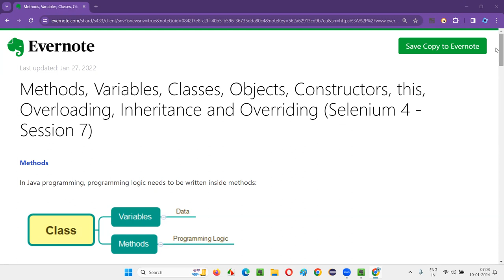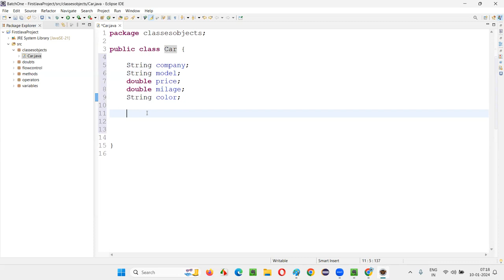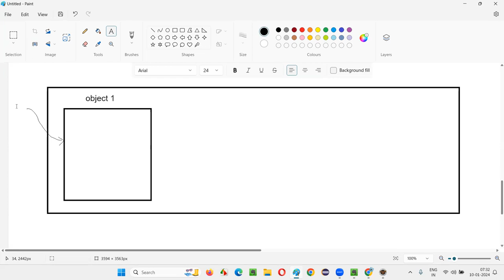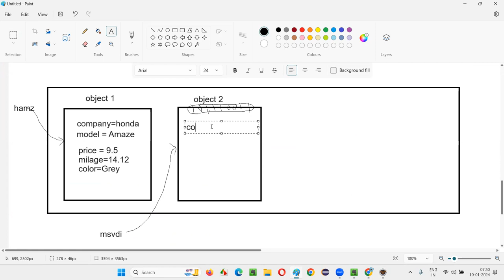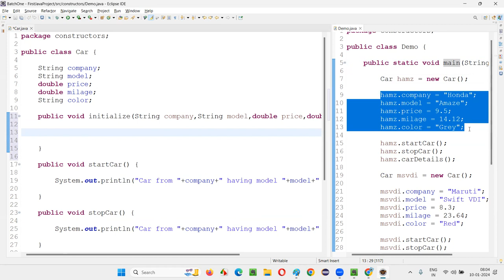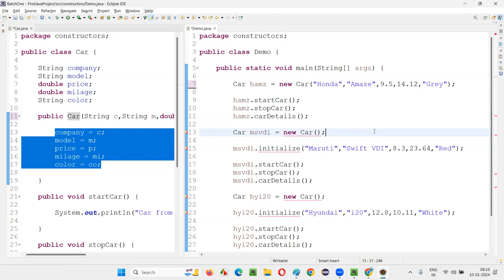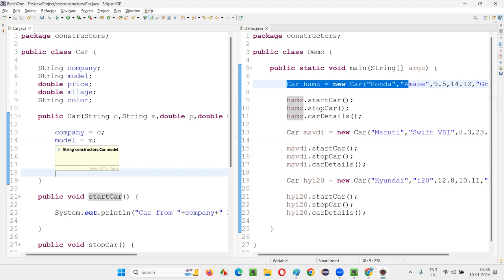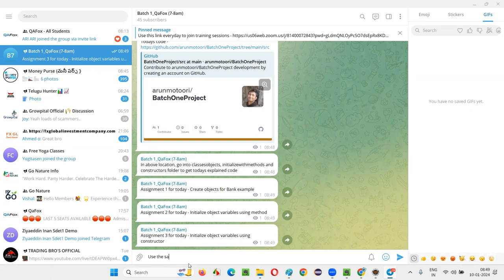Day 19 - Core Java: Objects, Classes, and Constructors (Selenium Java + Manual) | Live Training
Welcome to Day 19 of our live training series! Join us as we delve into objects, classes, and constructors in Core Java, essential for mastering Selenium Java and manual testing.